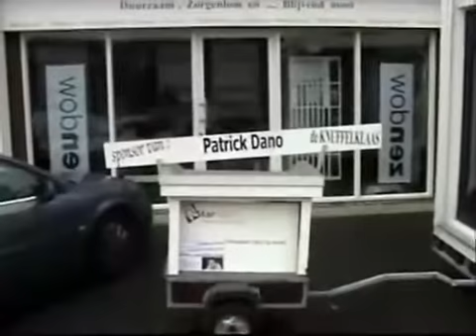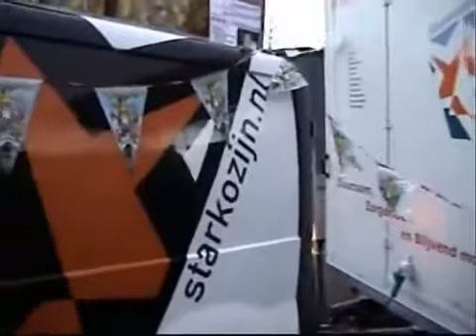Patrick Dano De Knuffelklaas